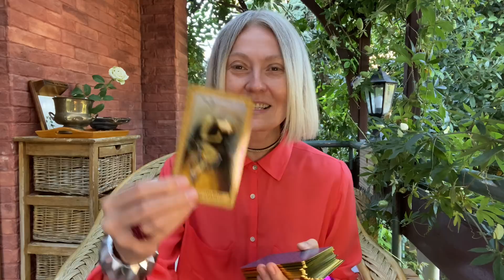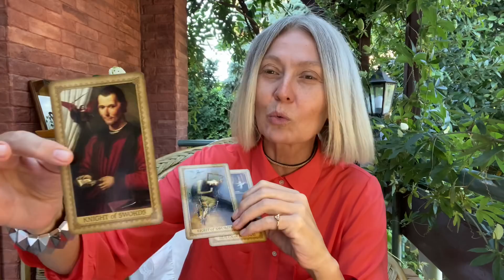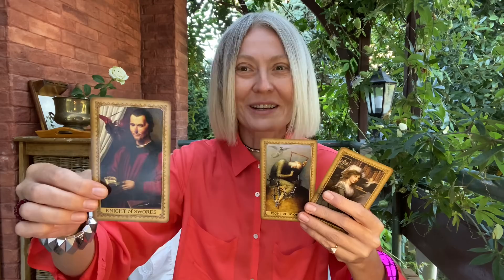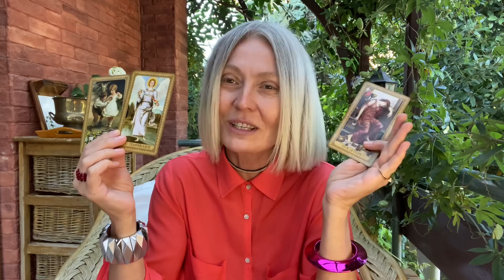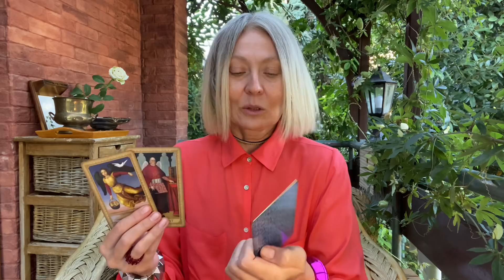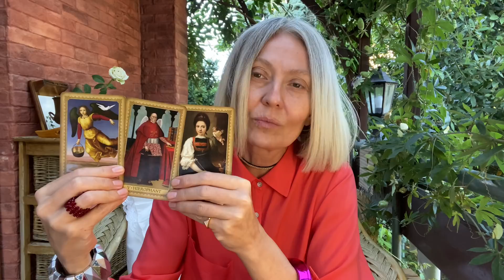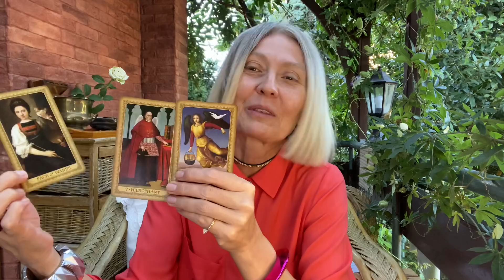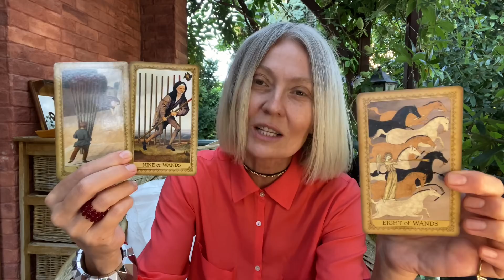ТАРО Гадание ТЕЛЕЦ♉️ и Сентябрь 2021🌦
В этом видео карты Таро рассказывают о событиях предстоящего сентября для Овна *Заходите в инстаграм - Olga Filimonova - за гаданиями на каждый день (почти😧)*Записаться на гадание